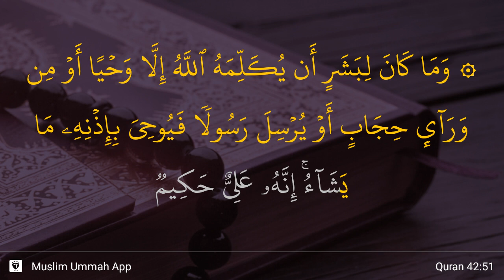Ash-Shura ayat 51